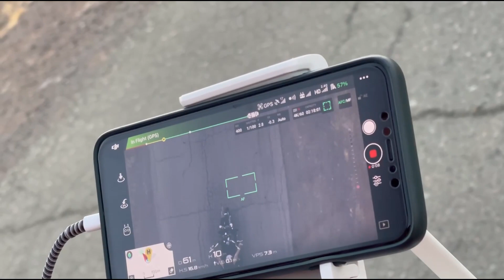Aryas Javan - Dunya Dagore | Behind the scenes ( Backstage )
Behind the scenes ( Backstage )

Aryas Javan - Dunya Dagore
Lyrics melody @aryasjavan
Mix master arr@JOOL